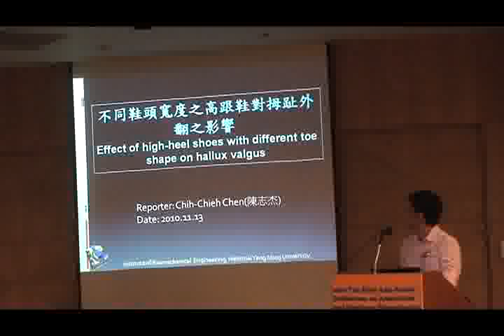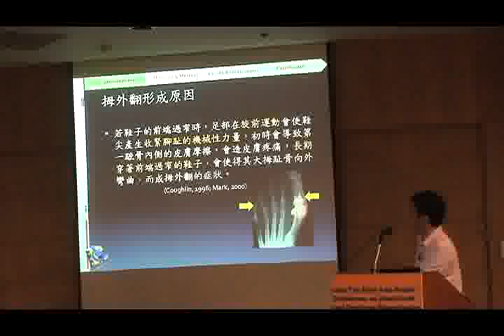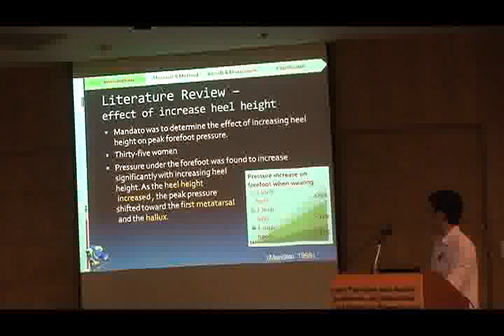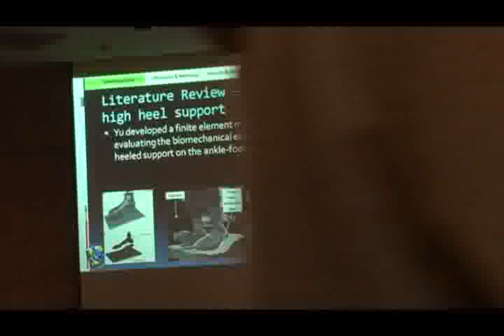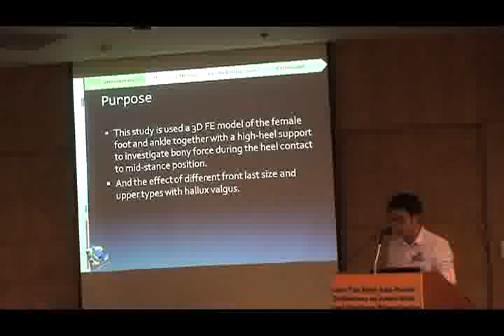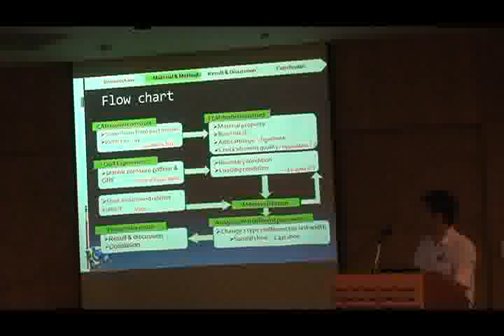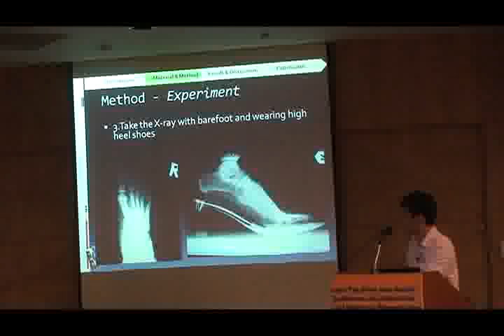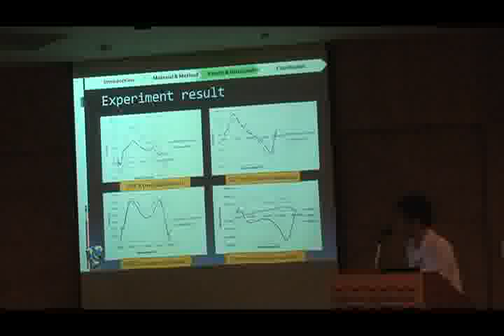08 Chih Yu HSIEH, Chih Chieh CHEN, Sai Wei YANG 01